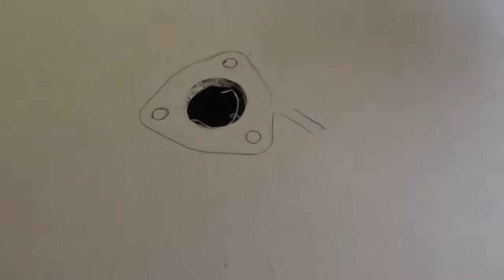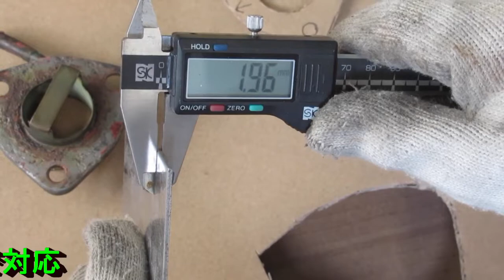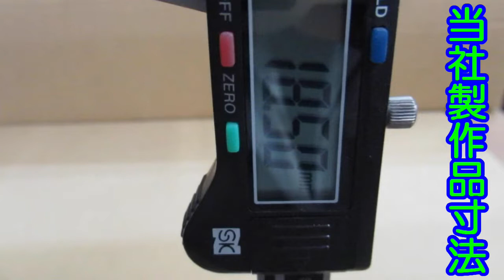サブタンク注水口作成・台座加工編 フェアレディ SR311 第3弾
フェアレディ　SR311　サブタンク用注水口作成　第3弾

ラジエーター コンデンサーの(有)いわきラジエーターです。